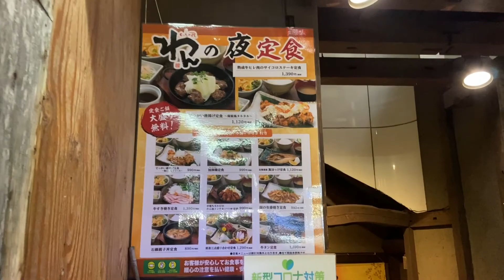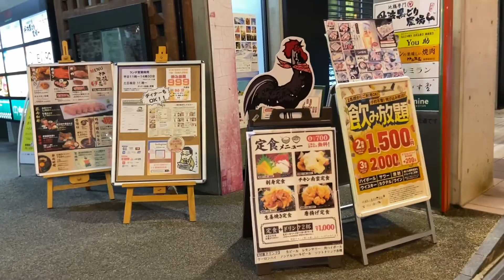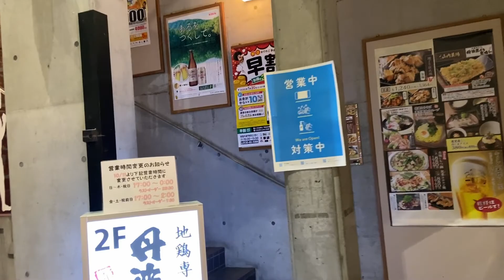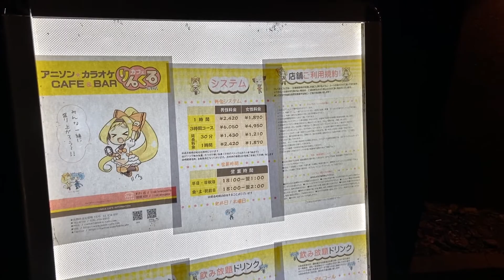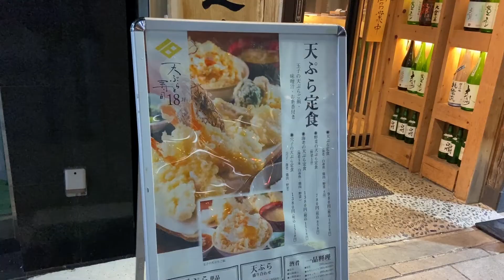Night City Walk in Nagano City : Find Restaurant for dinner, Nagano Japan Vlog ASMR [Street View]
Street View. ASMR
Location:Nagano City

00:00~ Nagano Station~ Walking Terminal Street
03:40~ Walking Center Street
05:25~ Walking Nesenro-dori Street
10:55~ Dinner Time:eat "Tempura"